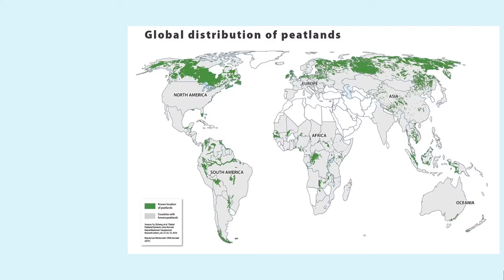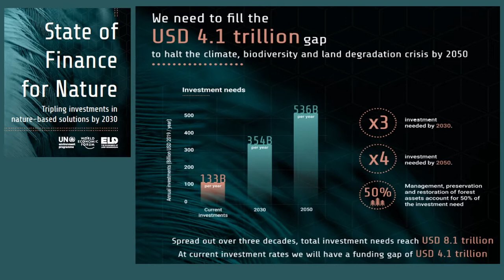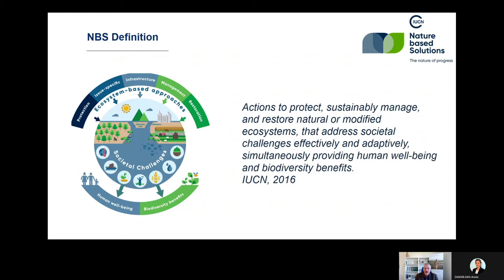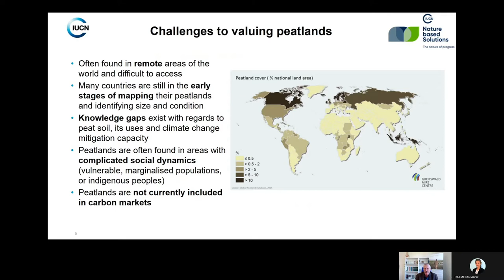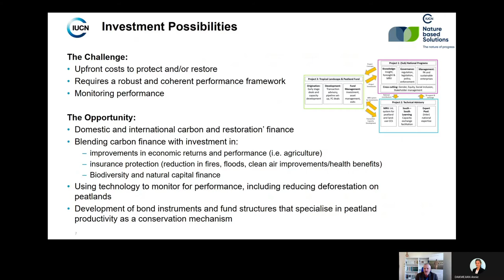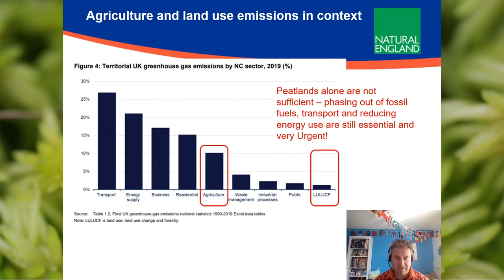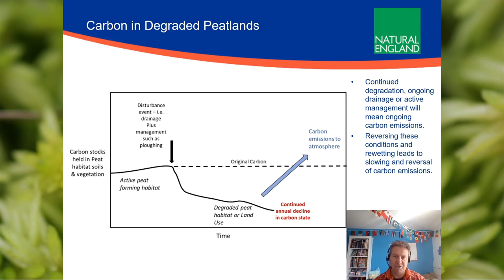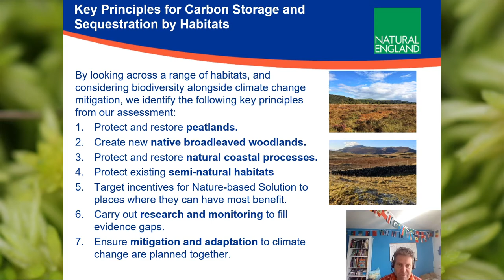PeatConf21: Day 1 - Global peatlands, climate change and biodiversity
This session will share international peatland action in the UN Decade of Restoration, the role of peatlands as a nature-based solution and UK peatlands in the climate crisis.

International peatland action in the UN Decade of Restoration.
Dianna Kopansky, Global Peatlands Initiative (GPI), UN Environment Programme (UNEP)

The role of UK peatlands in climate mitigation
Stewart Maginnis, International Union for Conservation of Nature (IUCN)

The roles of UK peatlands in the climate crisis
Ian Crosher, Natural England